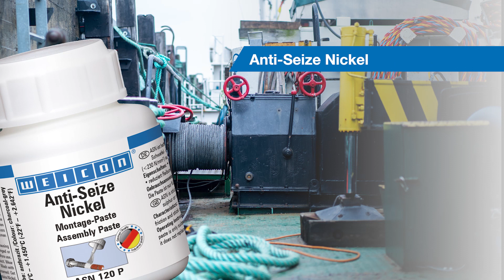Comparison of assembly pastes | Anti-Seize | Anti-Seize High Tech | Copper paste | Anti-Seize Nickel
In this video, we present a comparison of our assembly pastes - both the pastes and the sprays. You can see the colors and viscosities of the following products at a glance:

Have fun with the video "Comparison of assembly pastes | Anti-Seize | Anti-Seize High Tech | Copper Paste | Anti-Seize Nickel".